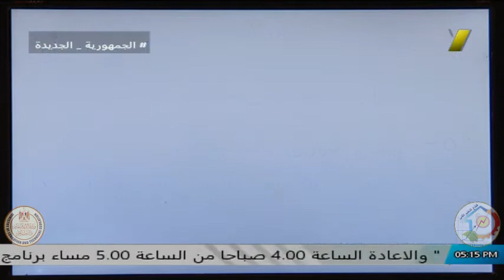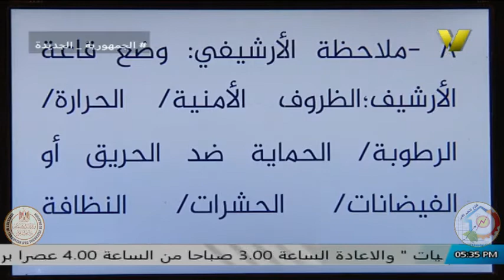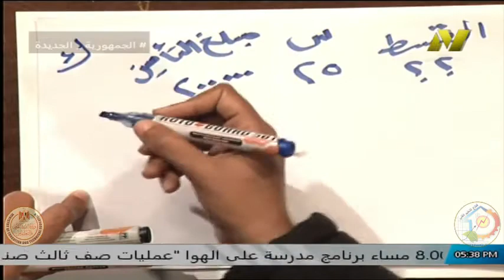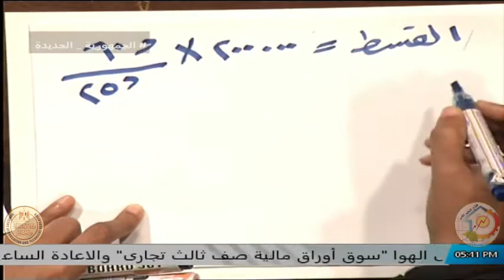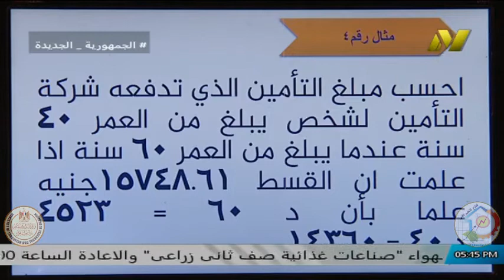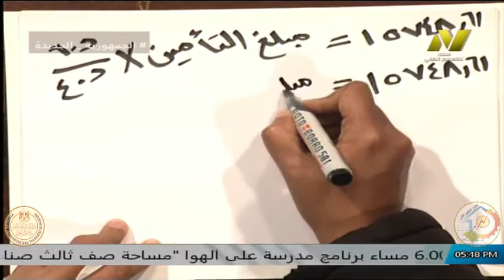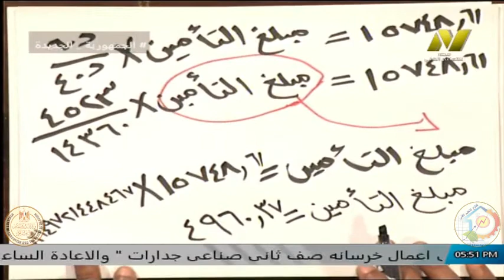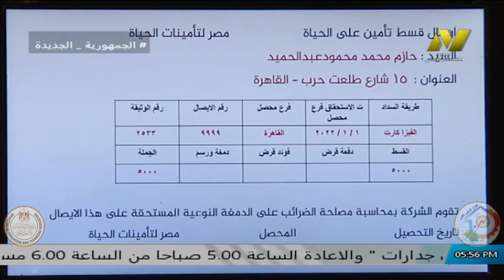التعليم الفنى تجارى - جدرات الصف الثانى - حفظ متابعة وثيقة التامين يدويا - ا اسماء جلال